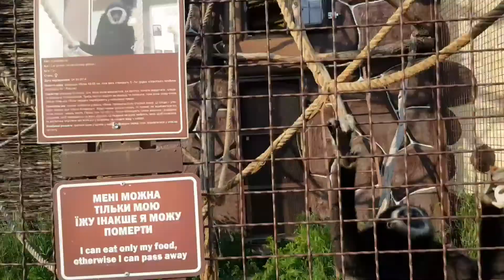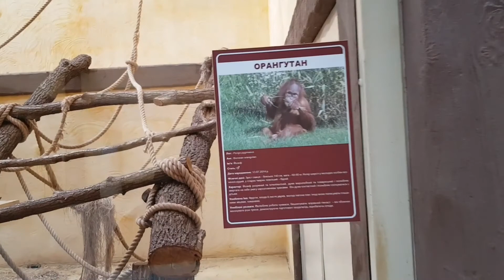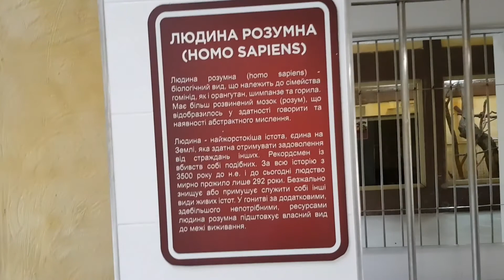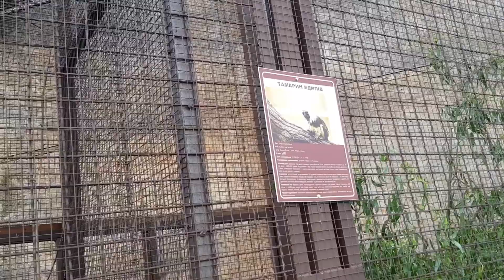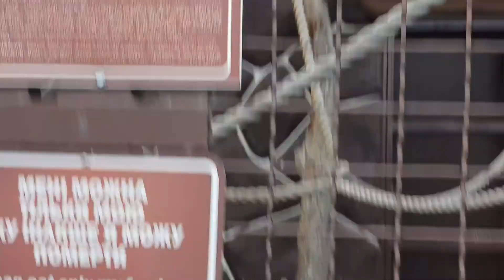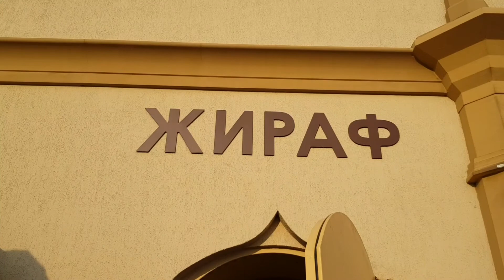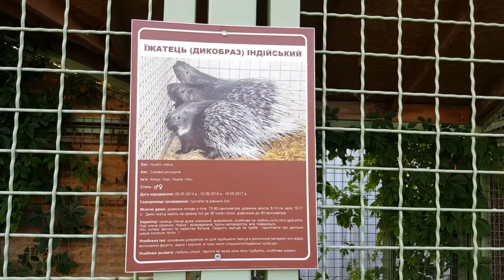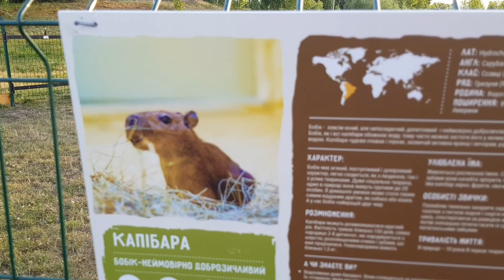Зоопарк.Обезьянки, новорождённый малыш💙незаконный жилец в семье обезьянки💚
Зоопарк 12 месяцев, обезьяны.